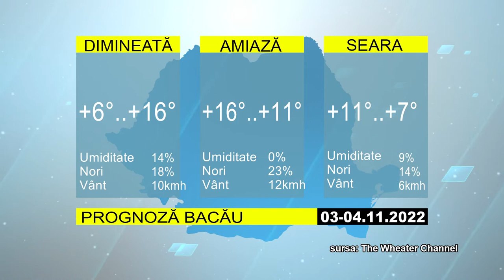STIRIlE ACUM TV | 03-04.11.2022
- Pasajul din TCR modernizat de către primarul Oneștiului Victor Laurențiu Neghină
- 100 de femei la caravana de prevenire a cancerului de col uterin
- Ziua Vânătorului de Munte - sărbătorită la Tg Ocna